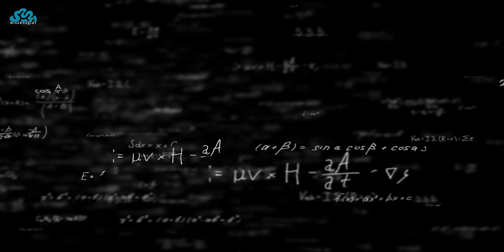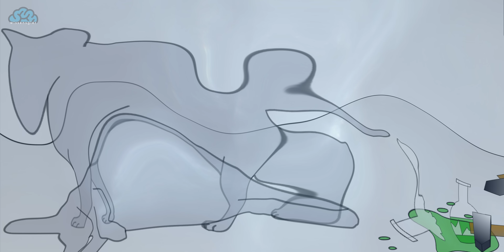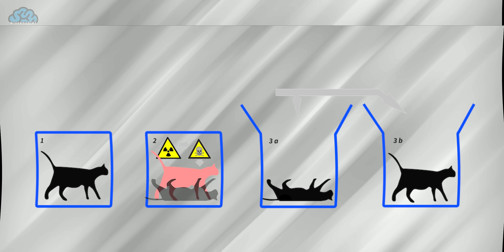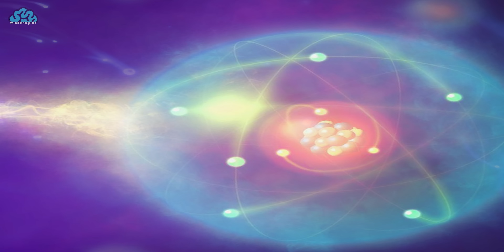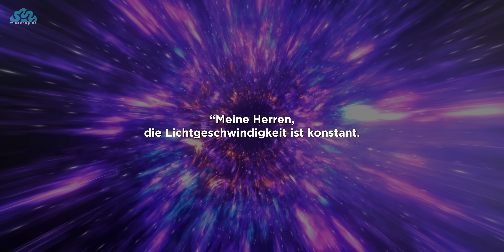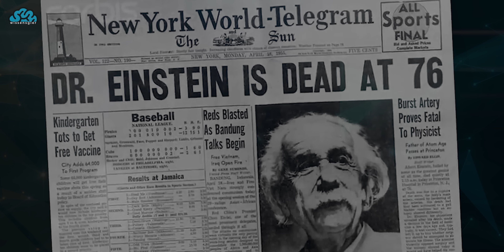Einsteins Albtraum: Quantenverschränkung und Schrödingers Katze #14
Einsteins Albtraum: Quantenverschränkung Schrödingers Katze #14